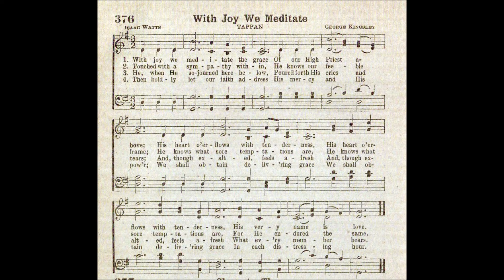With Joy we Meditate the Grace (Tappan)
Tune: Tappan by: George Kingsley

1. With joy we meditate the grace
of our High Priest above;
his heart is made of tenderness,
His bowels melt with love.

2. Touched with a sympathy within,
he knows our feeble frame;
he knows what sore temptations mean,
For he has felt the same.

3. But spotless, innocent, and pure,
The great Redeemer stood,
While Satan’s fiery darts He bore,
And did resist to blood.

4. He in the days of feeble flesh
poured out his cries and tears,
And in his measure feels afresh
what every member bears.

5. He’ll never quench the smoking flax,
but raise it to a flame;
the bruisèd reed he never breaks,
nor scorns the meanest name.

6. Then let our humble faith address
his mercy and his power;
We shall obtain delivering grace
In the distressing hour.